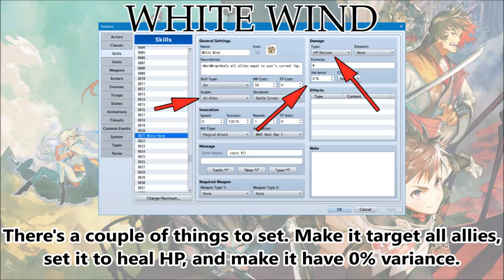Tips & Tricks - White Wind (Final Fantasy) - RPG Maker MV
White Wind is a recurring enemy skill in the Final Fantasy series. It heals the whole party for an amount equal to the user's current HP. However, in RPG Maker MV, this might present a problem if the user gets heal midway as it will mess up the calculations. Here's how to fix it!